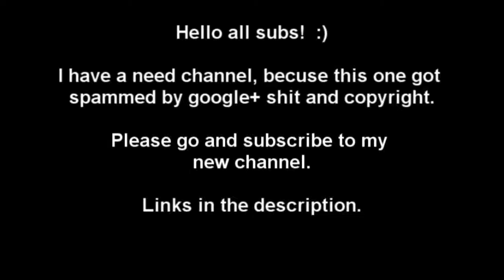[IMPORTANT] NEW CHANNEL!!!! [IMPORTANT]